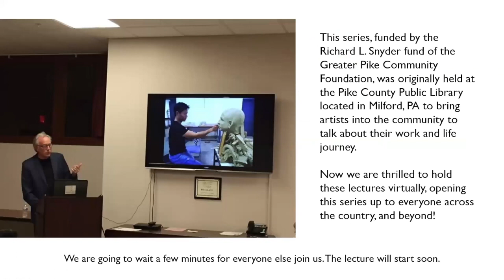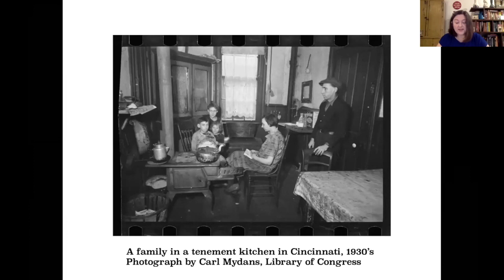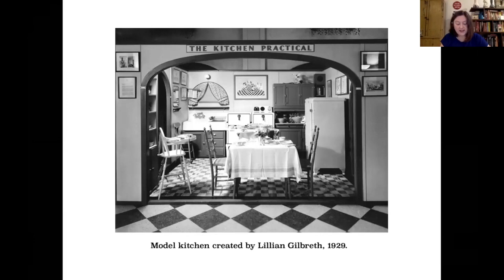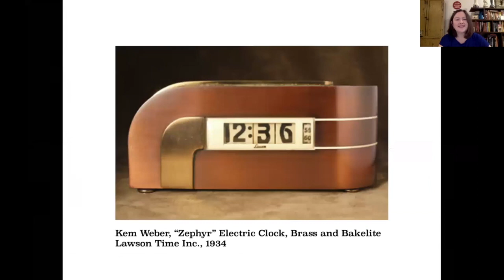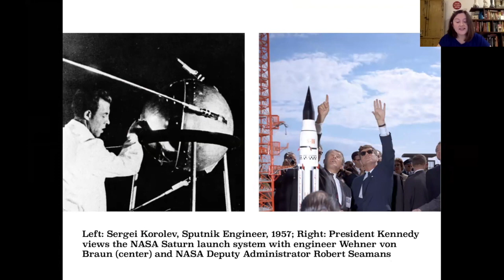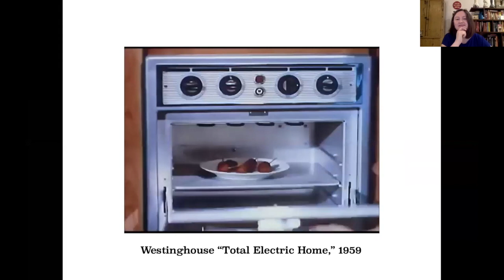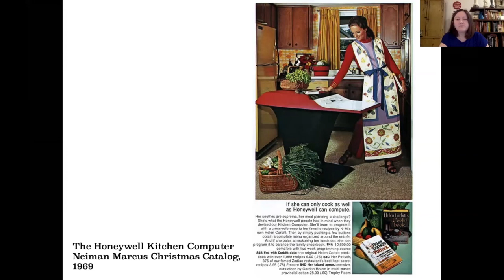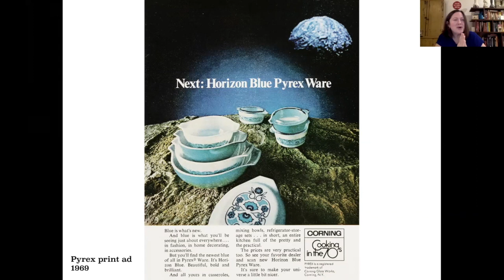Artist Lecture - Sarah Archer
Join us for a special artist lecture with Philadelphia based writer Sarah Archer. She is the author of The Midcentury Kitchen, Midcentury Christmas, and a contributing editor for American Craft Magazine. Her writing appears regularly in Architectural Digest: AD Pro, The Atlantic and The New Yorker online, and Hyperallergic. Her next book, Catland: the Soft Power of Cat Culture in Japan, was published by Countryman Press in August 2020.
Sarah's talk will focus on her book The Midcentury Kitchen. In the 1950s and '60s, designers made interiors, appliances, clothing and consumer products look like artifacts from the future by styling objects with Space Age aesthetics. Kitchens, with their newfound trophy status in the American middle class home, were one of the prime targets for the sort of daydreaming and forecasting that put meal prep and cleaning one step closer to "The Jetsons." The evolving design of the American kitchen—perhaps more than any other room in the house—tells a complex story of work, wealth, status and changes in the expectations attached to domestic work, gender and social class. Looking closely at the design choices, advertising and aesthetics of the midcentury kitchen, this talk will explain why "the future" was all the rage in mid-20th century America, and why we now see that kind of future-fixation as a thing of the past.

Thanks to a grant from the Richard L. Snyder Fund and Greater Pike Community Foundation, we are excited to offer virtual lectures by curated professional artists. Normally held at the Pike County Public Library in Milford, PA, we are thrilled to now bring them to you virtually through Zoom every other Wednesday!